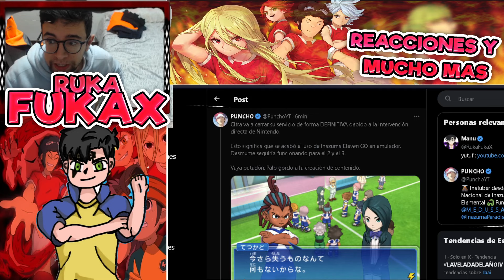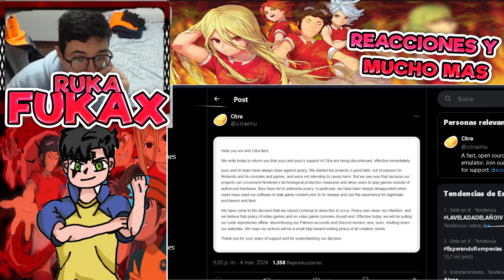¿EL FIN DE CITRA Y YUZU? SE ACABO JUGAR INAZUMA EN PC? O SOLO ES SERVICIO ONLINE?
-CAJA:  ATX INFINITY SIGMA
- REFRIGERACIÓN LIQUIDA  1 VENTILADOR V2 HYDRUS
-DISCO DURO SSD 500 GB SATA &  NVME M.2 SN750
-CPU: Intel Core i7-11700KF 3.6 GHz- 5.0 TURBO
-GPU : AORUS GTX 1080 TI 11 GB GDDR5X
-Memoria: RAM DDR4 16 GB 2400/3000 M HYPER X (64 GB)